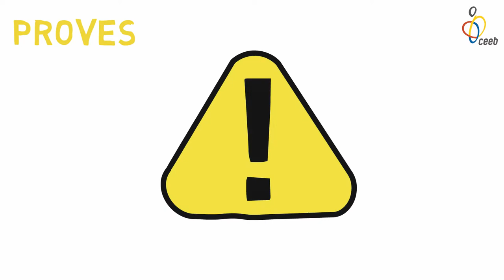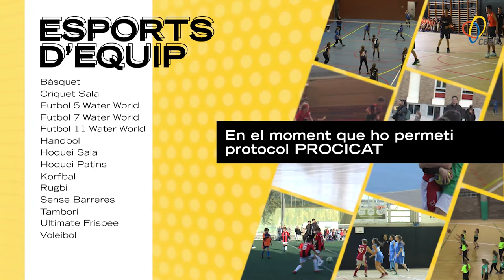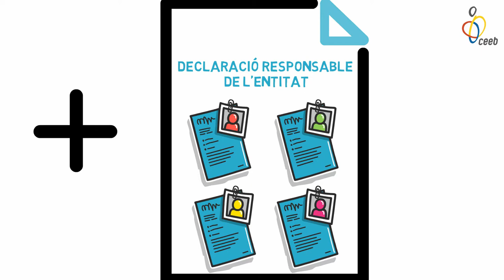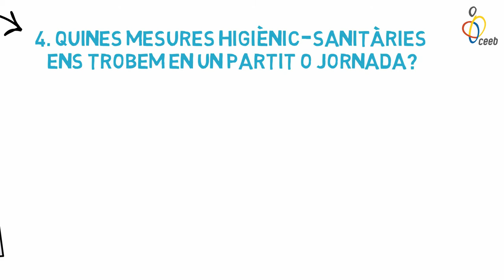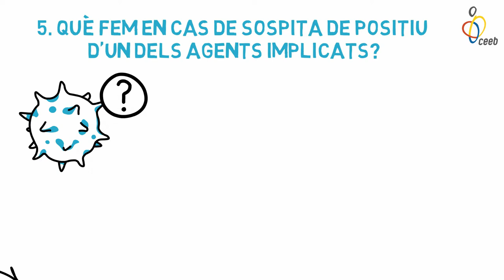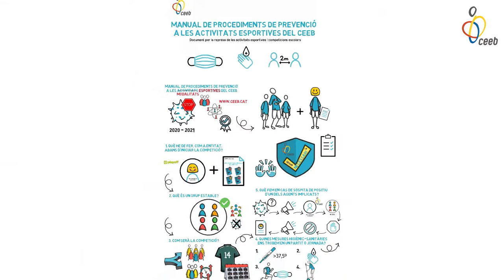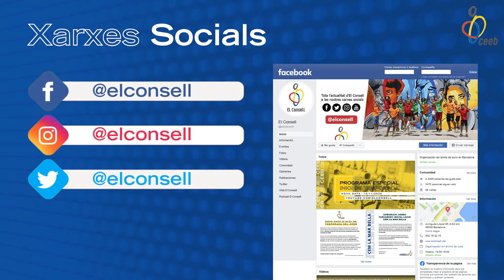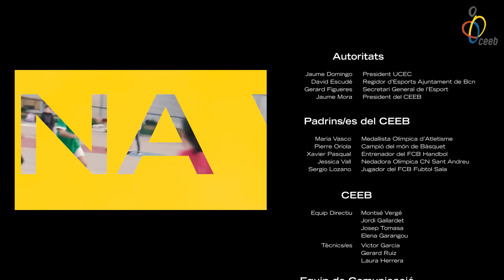CEEB - Programa Especial Inici de Temporada - Curs 20-21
Programa especial d'inici de temporada on t'expliquem totes les novetats que porta aquest any el curs esportiu escolar. Esperem que us agradi molt!

Programa per seccions:
0:36 - Presentació Inicial
2:02 - Padrins/es del CEEB
2:52 - Entrevista a: Montse Vergé, Jordi Gallardet, Josep Tomasa i Elena Garangou
8:46 - Presentació Jocs Esporitus Escolars en Xarxa
15:00 - Calendari esportiu curs 20-21
16:21 - Manual de procediments de prevenció Covid-19 a les activitats esportives del CEEB
23:35 - Entrevista a: Jaume Domigno, David Escudé, Gerard Figueres i Jaume Mora
31:48 - Canals de comunicació del CEEB
32:38 - Anunci Pilotes Oficials Wala
33:23 - Comiat
33:53 - Crèdits

Dóna'ns un LIKE, subscriu-te i fes clic a la campaneta. Això ens ajuda molt! :)